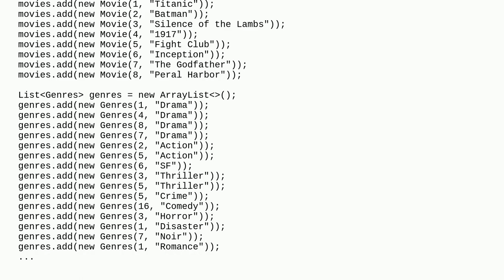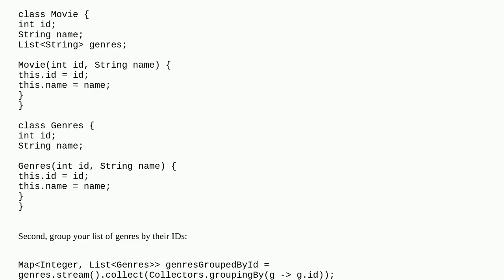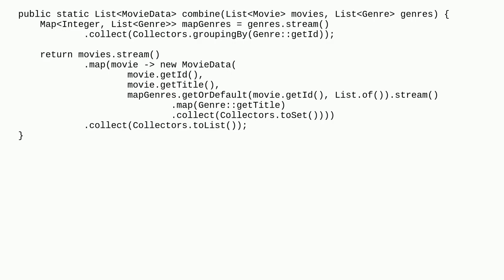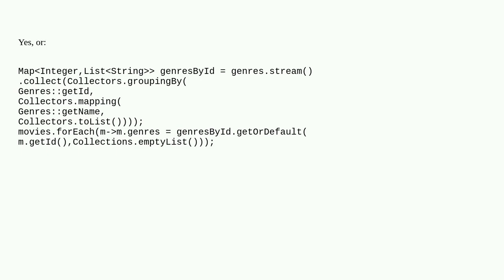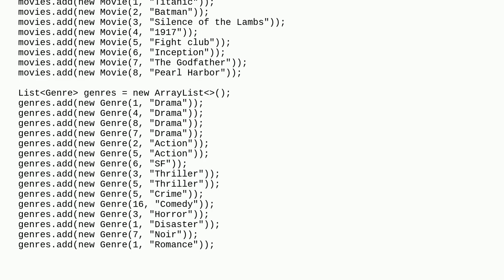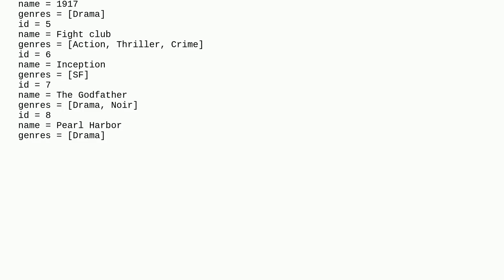Using stream if property values are equal in both ArrayLists then combine them together in Java?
A special thanks goes out to the community

  java-stream java arraylist